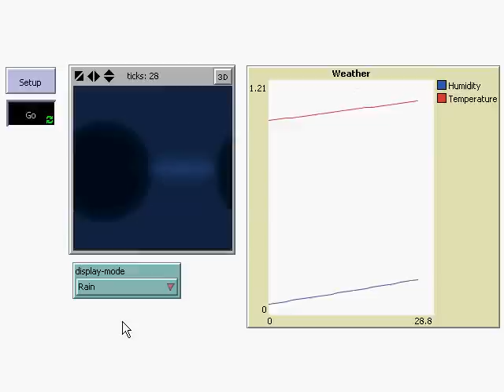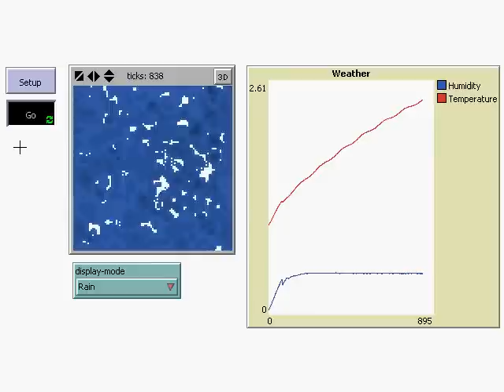Weather Simulator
If you want to play around with the weather simulator, you can find it

Yet another one of my NetLogo simulations. This one simulates the formation of weather systems on a (highly simplified) virtual planet. Here's a quick rundown of what you'll see in the video:

-The "planet"'s single continent is the green circle you see in the middle of the blue ocean towards the start of the video.

-The blue field you see later on is the plot of atmospheric humidity. The little white patches that appear and flit around represent clouds, or more accurately, areas where it's raining.

-The black, red, and white map shows global temperatures.

The simulation is remarkably simple and runs fairly quickly. It takes into account effects like that of the day/night cycle and decreased solar heating at higher latitudes. I'll post a link to it if I can get it up on the NetLogo "Community Models" page. Enjoy!